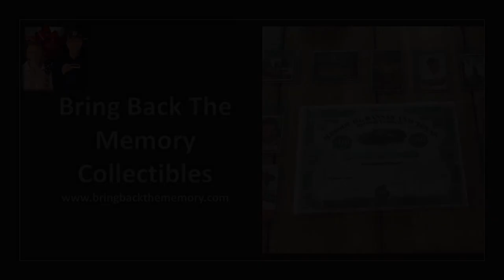Remembering Emmett Kelly Jr / Collecting Emmett Kelly Jr. clown figurines / He's loved by millions.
Today on Bring Back the Memory, we are remembering Emmett Kelly Jr.

We hope you enjoy these photos. Some of the figurines have passed through our collectible shop and others were photographed from our personal collection.

Emmett Kelly Jr. was one of the world's most famous clowns and was loved by millions.

Thanks a lot for stopping by our channel.